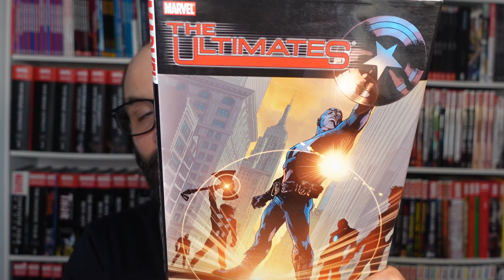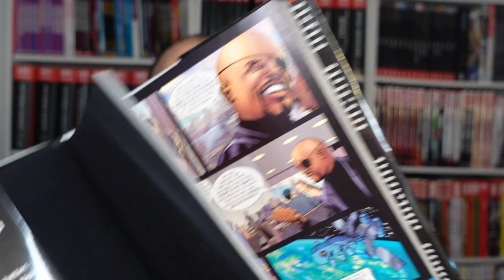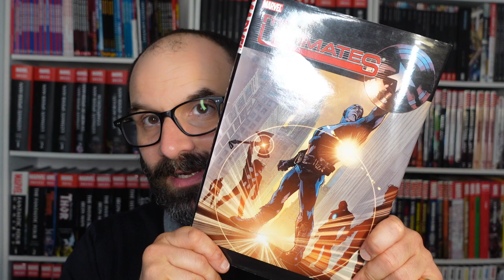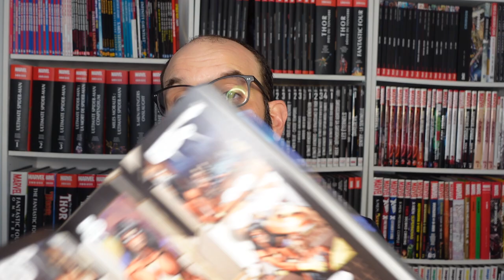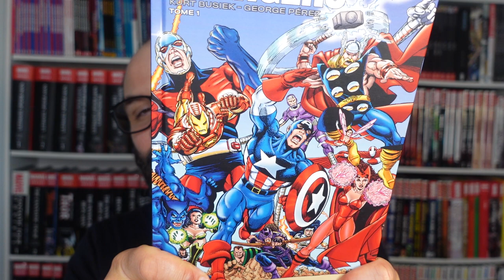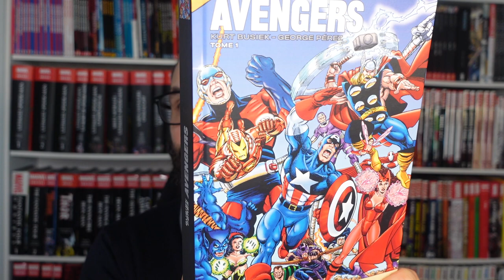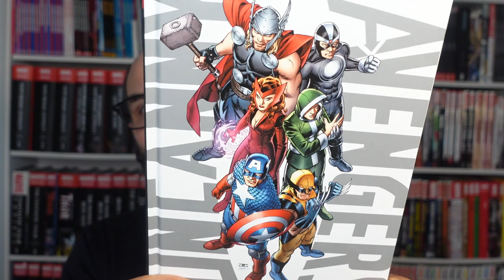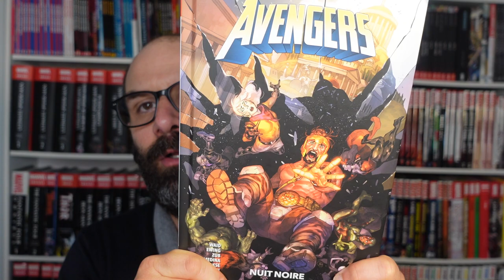Comment débuter les AVENGERS ?